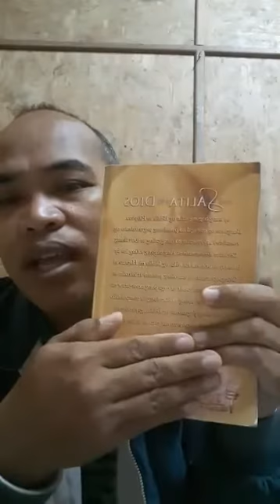Juan (Part 16) - Morning Devotion DFC Taiwan Feb. 24, 2017